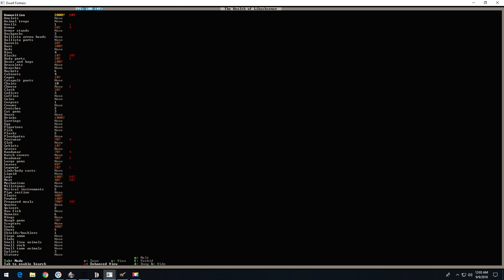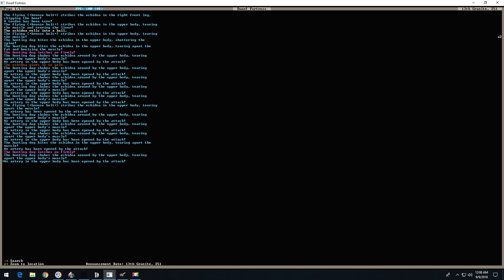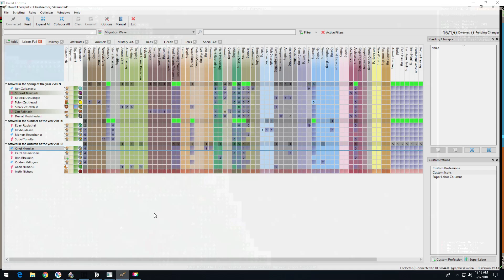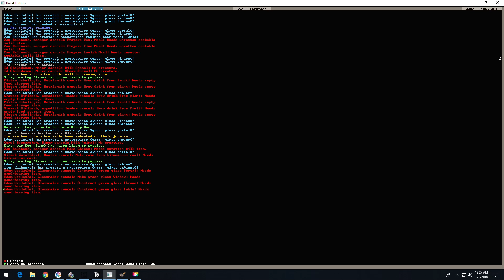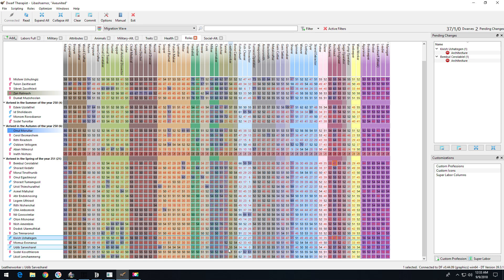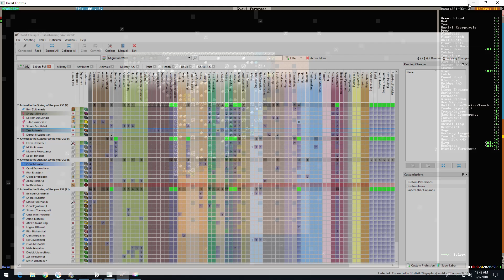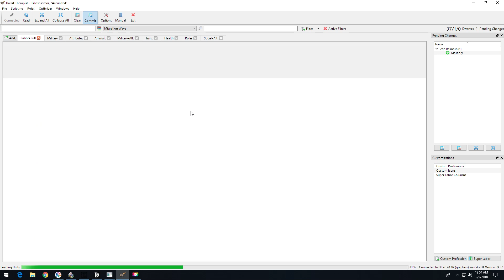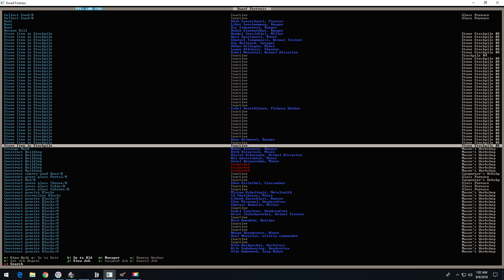Dwarf Fortress - Axeunited # 5